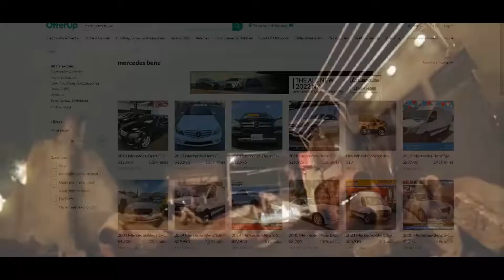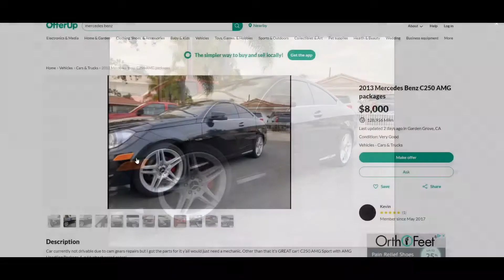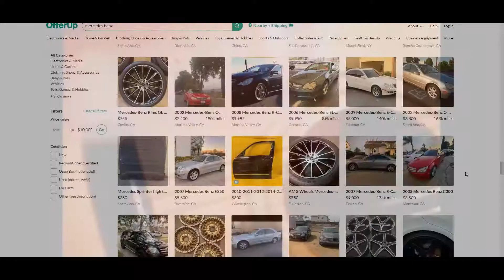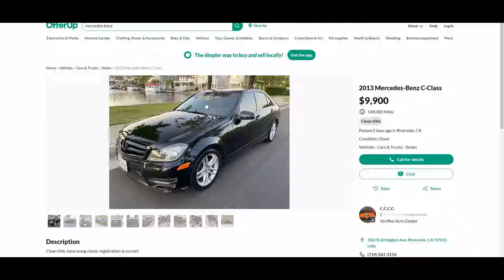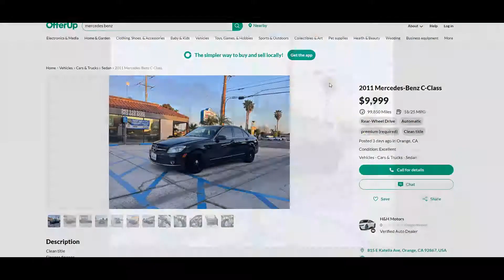Mercedes Benz for under 10K (OFFER UP Edition)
Today is a new day! what better fun for me to look at used Mercedez at a budget price I would enjoy and possibly buy. for less than $10,000 US dollars in CA I look at Mercedes in my area! Join me in my personal opinions for fun some good some bad cars. I personally enjoy looking at cars on Craigslist, offer up and Facebook market. its Free for me, and these videos are free for you so enjoy.

Music Composer: Benjamin Tissot (also known as Bensound) "Royalty Free Music from Bensound" Eric Andre Show We'll Be Right Back Full Song Initial d song Clips from Song David Bowie – Space Oddity
Movie Hardcore Henry song Queen - Don't Stop Me Now